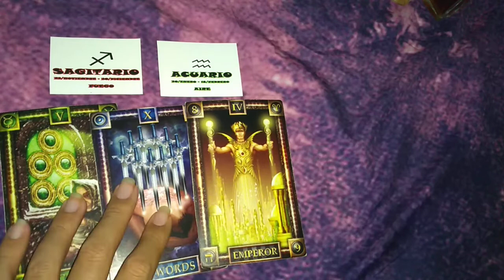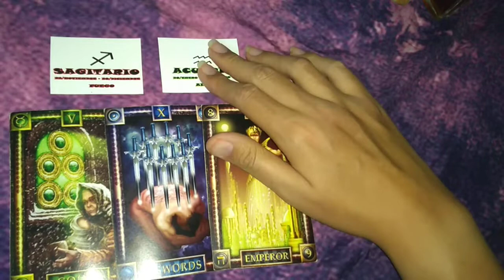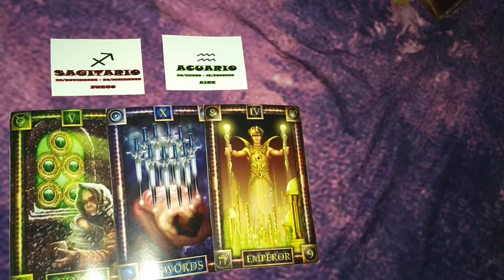SAGITARIO/ACUARIO - COMPATIBILIDAD DICIEMBRE 2018